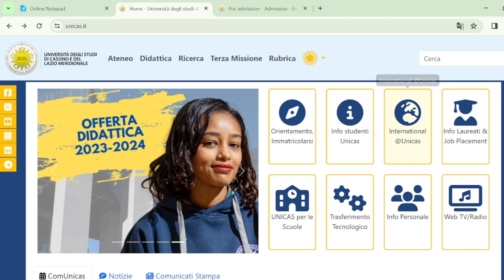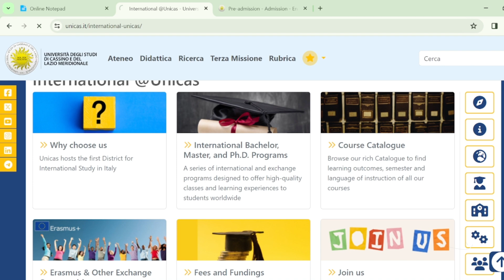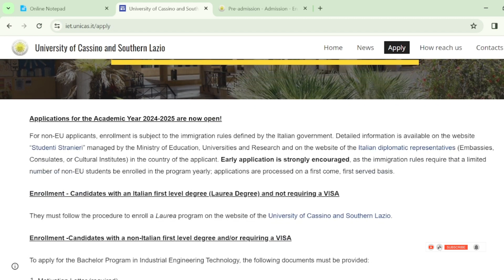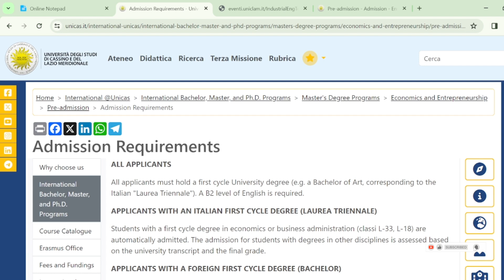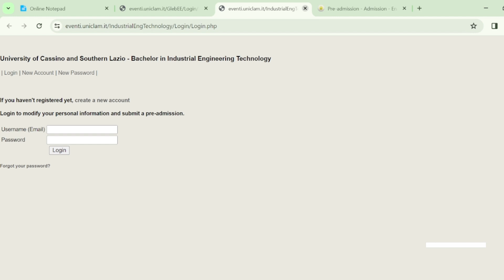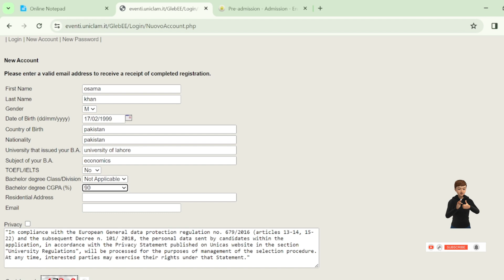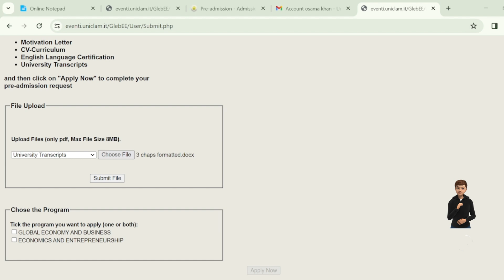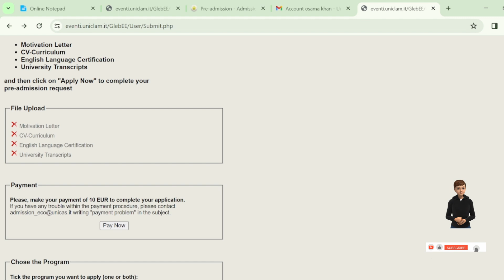University of Cassino, application process 2024 | No IELTS | full Scholarship Italy | BS, MS, PhD.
In this YouTube video, I'll be walking you through the complete application process for the University of Cassino for the year 2024, and the best part is, you don't need to take the IELTS exam! The university has announced admissions for both bachelor's and master's programs.

Step 1: Pre-Admission
First, choose your desired program and make sure to verify the entry requirements.

Bachelor's Degree Programs:

Economics and Business
Economics with Data Science
Industrial Engineering Technology
Master's Degree Programs:

Economics and Entrepreneurship
Global Economy and Business
Civil and Environmental Engineering
Mechanical Engineering
Medical Imaging and Applications (Erasmus Mundus Joint Master Degree MAIA)
Telecommunications Engineering
Sport Management (local fixed quota)
Step 2: Admission
Begin your online pre-enrollment application. Make sure to carefully read the ministerial rules at website. Apply through UniversItaly nsite and ensure you upload all required documents. The committee will contact you through the portal for any missing documents. Wait patiently for the admission decision. Once received, print the PDF file of the summary (referred to as "Letter of Eligibility for Enrollment"), sign it, and deliver it to the embassy to apply for a visa.